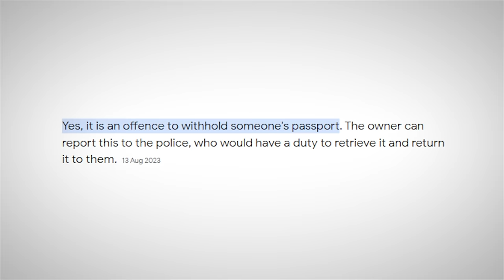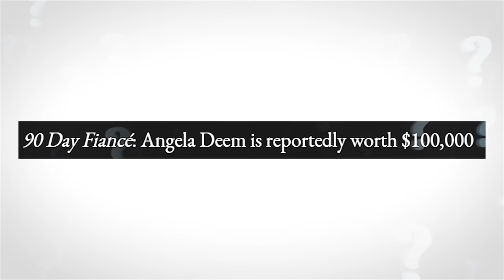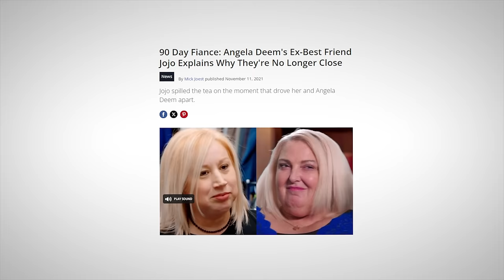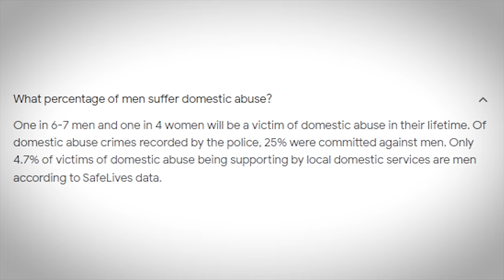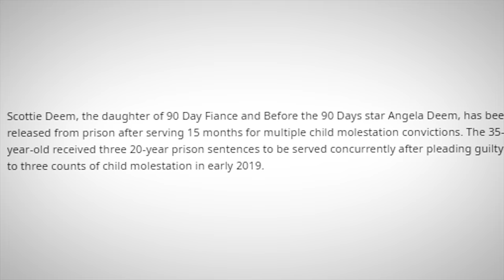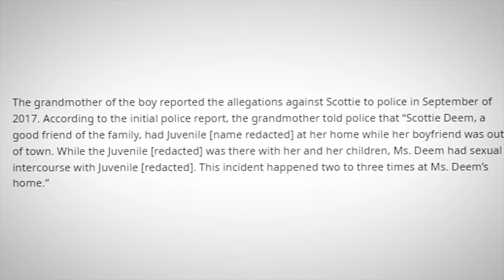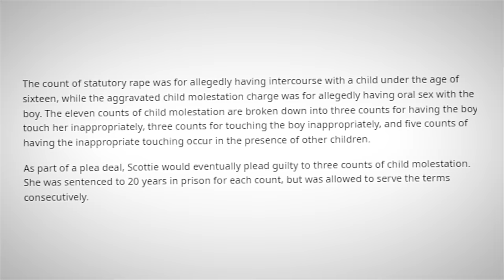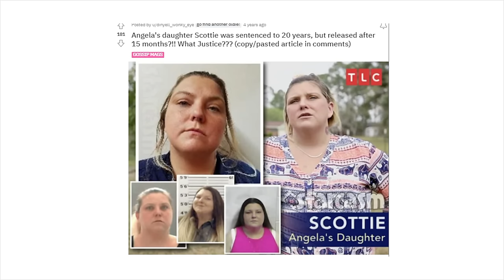Michael Ran Away from Angela and her Disgusting Daughter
Michael Escaped the Dirty Bird Dungeon that was filled with Abuse. Angela Deem (aka dirty bird) married Michael Ilesanmi in 2020 after meeting online in 2018 and tracking their romance on 90 Day Fiancé: Before the 90 Days, and other spin-offs of the TLC reality series. Angela claims to have an IQ of 157 meanwhile Albert Einstein had an IQ of 160. This woman has lived in the USA for 57 years and still can't speak proper English. The way she treats michael you would think slavery never ended and the way she flirts with other men is beyond disrespectful. Billy, that Dr, waiter, bellhop etc. if you are a guy she will make advancements towards you it's so embarrassing. Could you imagine if your wife behaved like that? Now she's trying to play the victim lol if Michael used you then congratulations because you used him first. For money to go on this TV Show as your punching bag. You have broken the law what's the next course of action dirty bird? Also if anyone has information about Michael dm me if I have to fly to Georgia and interview him I will. Michael I'll give you the money from the video I don't care about that just genuinely want to hear what good with you. Im sure it was hard getting yelled at by dirty bird while also taking care of her grandkids.

Our Wetsock Community Amazon Storefront